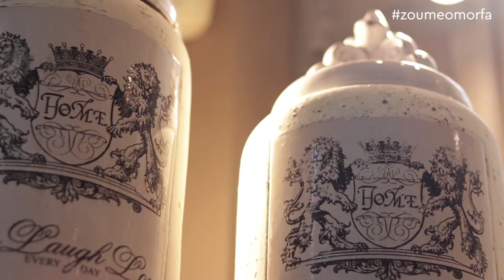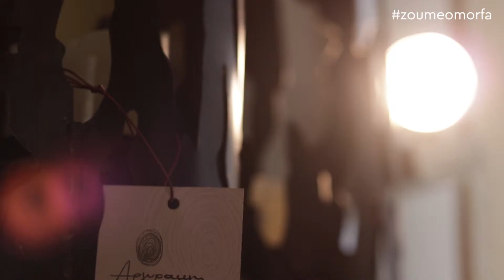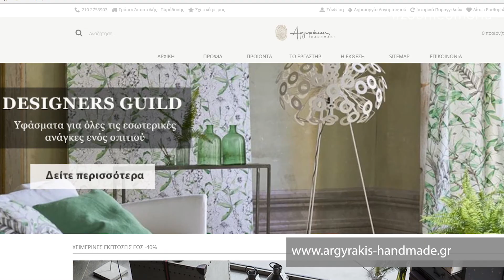Αργυράκης Handmade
Η διαχρονική πετυχημένη πορεία μας, που αντέχει στις δοκιμασίες της αγοράς, είναι αποτέλεσμα της ποιότητας, της πρωτοπορίας, της συνέπειας και του σεβασμού που δείχνουμε στους πελάτες μας.
Το εργαστήριο Αργυράκης Handmade αναλαμβάνει την επίπλωση εσωτερικών και εξωτερικών χώρων και αναπαλαίωση παλιών κομματιών.
Μπορείτε να μας επισκεφθείτε και να μας γνωρίσετε από κοντά και να μας αφήσετε να σας βοηθήσουμε με την πείρα μας για να βρείτε το προσωπικό σας στυλ!

Αλέκου Παναγούλη 95 & Ανδριανού, Νέα Ιωνία
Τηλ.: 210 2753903